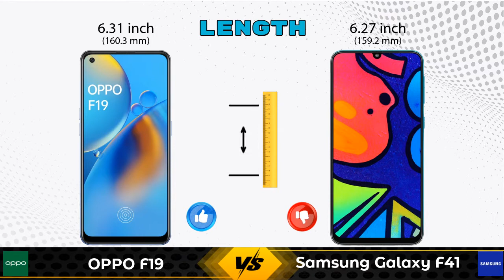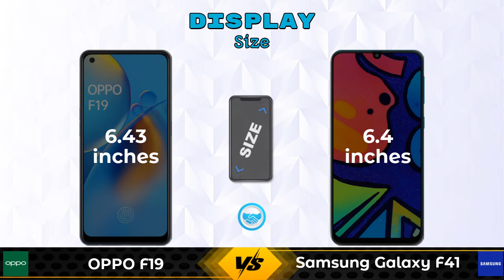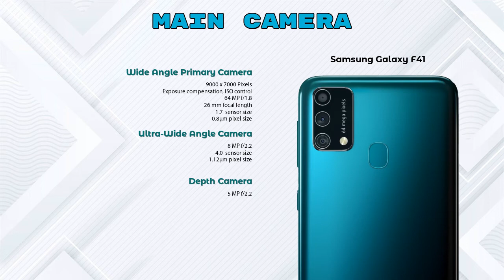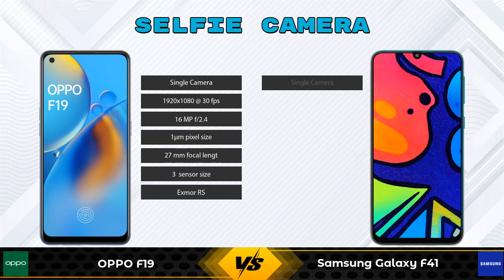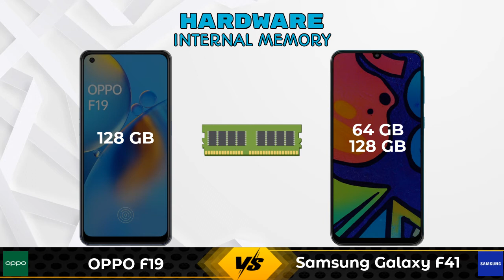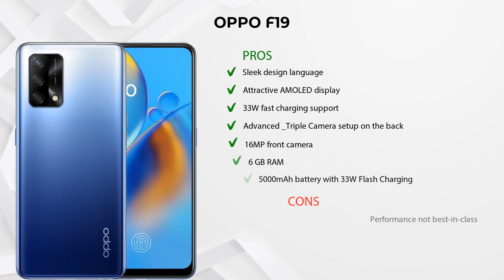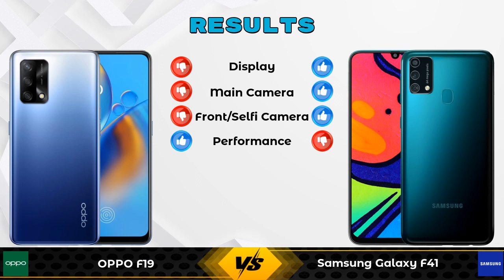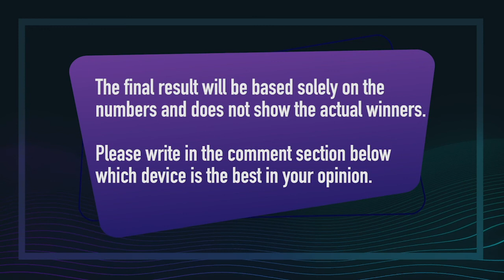OPPO F19 Vs Samsung Galaxy F41 - Full Comparison [Full Specifications]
In this Video we are Comparing OPPO F19 Vs Samsung Galaxy F41 with [Full Specifications].

Variant Details:
6 GB / 128 GB - 17990

Variant Details:
6 GB / 64 GB - 15499
6 GB / 128 GB - 14499 (Flipkart)
6 GB / 128 GB - 16990 (Amazon)

OPPO F19 Vs Samsung Galaxy F41 full specifications
Samsung Galaxy F41 Vs OPPO F19 full specifications
OPPO F19 Vs Samsung Galaxy F41 comparison
Samsung Galaxy F41 Vs OPPO F19 comparison

Other Compitior Phone with Similar Price Range :

Xiaomi Redmi Note 10 Pro 128GB(6 GB / 128 GB) - 17499 , Release Date :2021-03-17